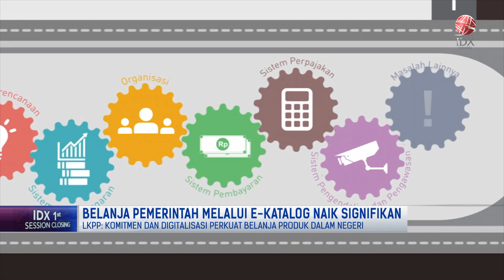Belanja Pemerintah Melalui e-Katalog Naik Signifikan | 1ST SESSION CLOSING 17/03/2023